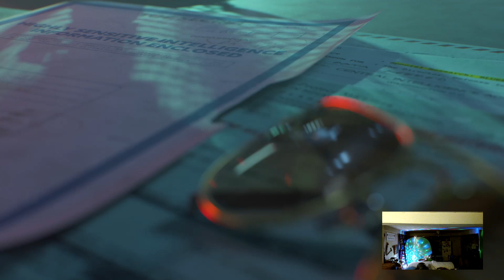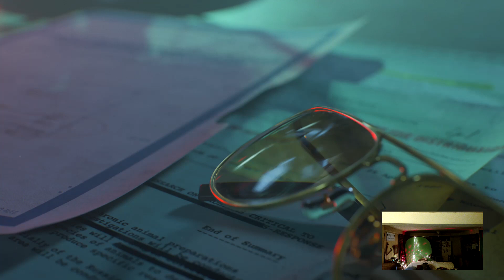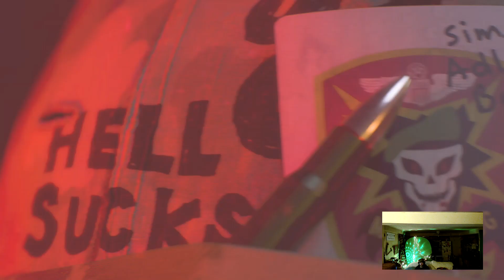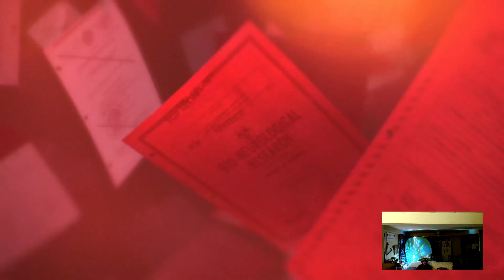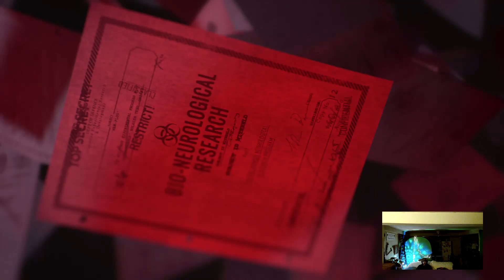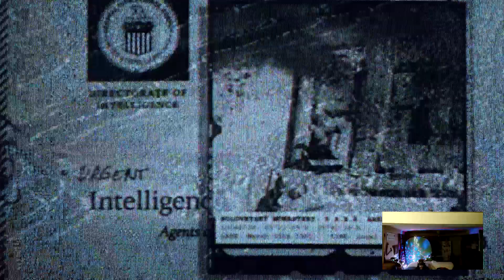Call Of Duty: Black Ops Cold War Merry Christmas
Call Of Duty: Black Ops Cold War Merry Christmas -- Watch live